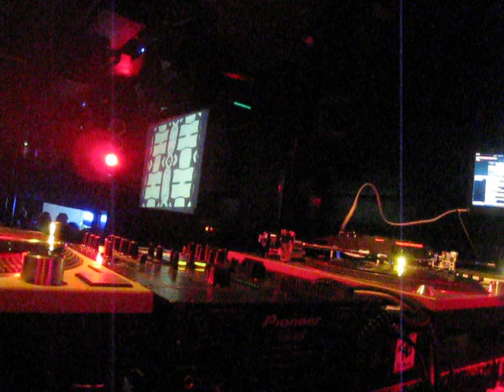DJ BAKU @ RADIX( CLICK!!! )_01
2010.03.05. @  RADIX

【CLICK!!!】

SPECIAL GUEST DJs:
TOWA TEI
DJ BAKU
MADEMOISELLE YULIA

SPECIAL LIVE ACT:
AMWE

DJs:
NMZ
HOODSTAR
H2
TAKESHI FURUSE
KANBE

VJ:
KATSURA MOSHINO(CLICK AND DRAG)